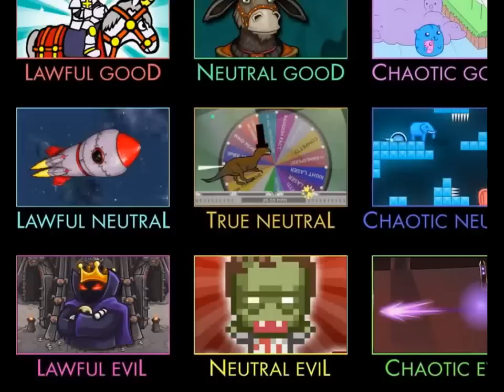Flash Game MOSQUITUS OX